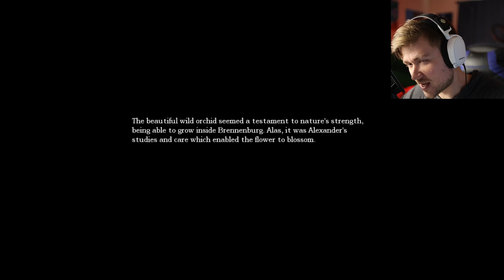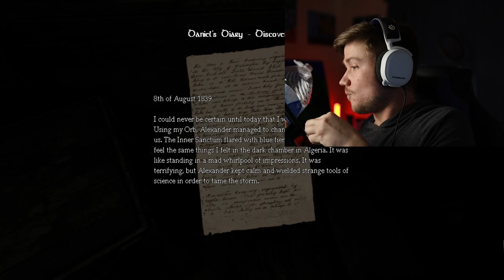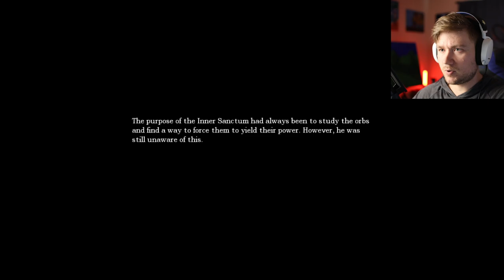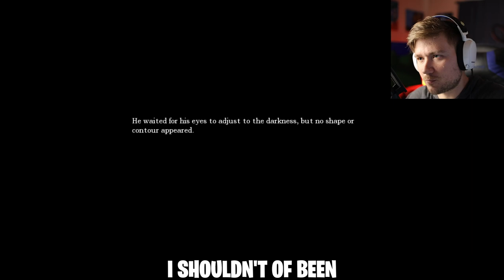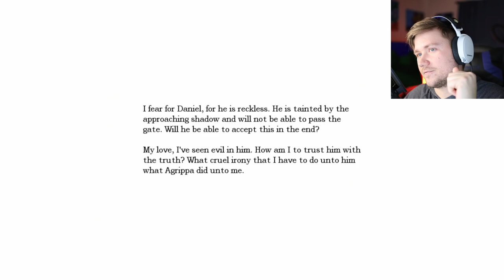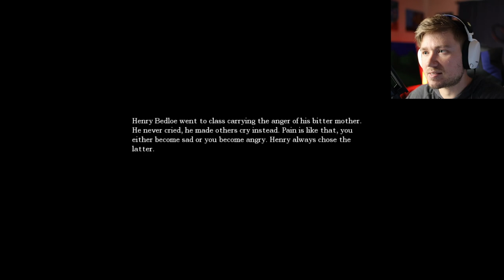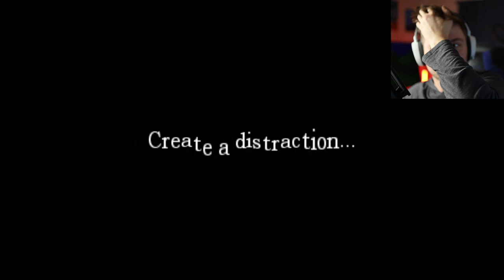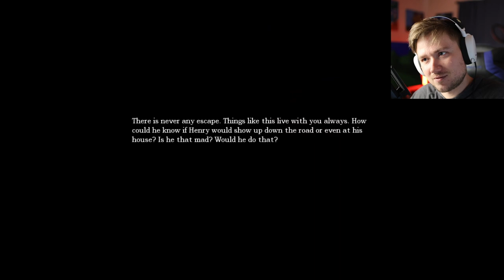Amnesia: The Dark Descent | TERROR & PUZZLES AWAIT | part 9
Amnesia The Dark Descent is dark enough as it is, how far is this guy gonna go to get what he wants?